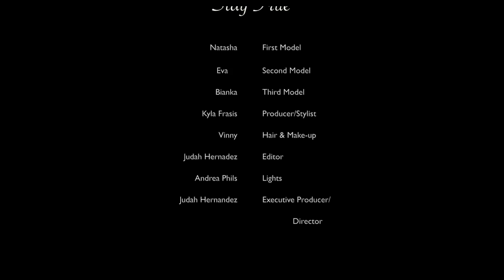Stay True - A True Colours Production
We know your True Colours are vibrant - So Show Them!
Beauty comes from within and shines throughout...Stay True

Director/Editor: Judah Hernandez, Black and White Media
Creative Director: Kyla Francis, True Colours
Makeup Artist: Vincent Tang
Stylist: Kyla Francis
Models: True Colours Model & Talent Agency - Bianka, Eva, Natasha
Assistant On Set: Andrea Phills